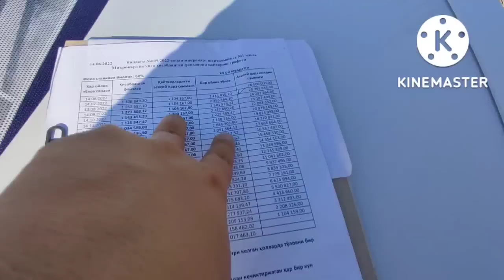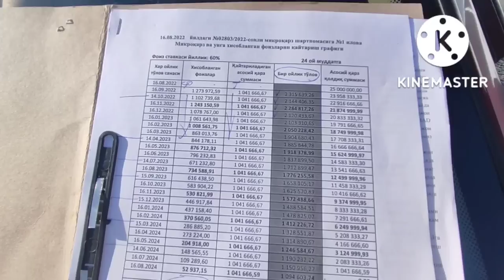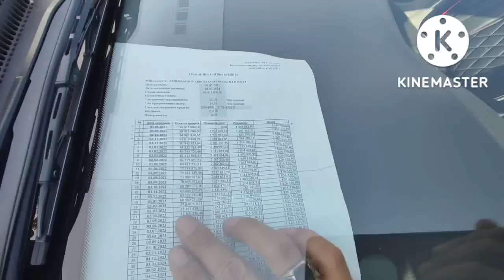3-СЕНТЯБР НЕКСИЯ 2800$ КОБОЛТ 3000$ ЖЕНТРА АНДИЖОН МАШИНА БОЗОРИ 2022